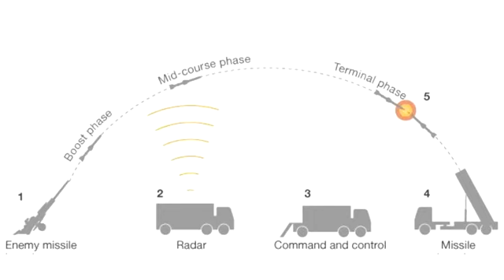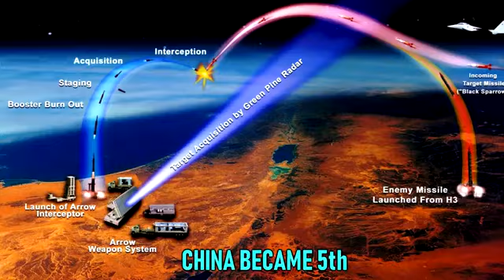Top 5 India's Most Powerful Weapons In 2020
Welcome back to the most accurate top rankings channels out there!

5 Most Powerful Weapons Of India At Present.
With the strength of over 1.4 million active personnel,the Indian Armed Forces is the world's second-largest military force next to China,and has the world's fourth-largest defense budget.

*NUMBER 5..Indian Ballistic Missile Defesce Programme

The Indian Ballistic Missile Defense Programme is an initiative to develop and deploy a multi-layered ballistic missile defense system to protect India from ballistic missile attacks.Introduced in light of the ballistic missile threat from mainly Pakistan, as well as from China, it is a double-tiered system consisting of two land and sea-based interceptor missiles, namely the Prithvi Air Defense  missile for high altitude interception, and the Advanced Air Defense Missile for lower altitude interception.
The two-tiered shield should be able to intercept any incoming missile launched from 5,000 kilo meters away.